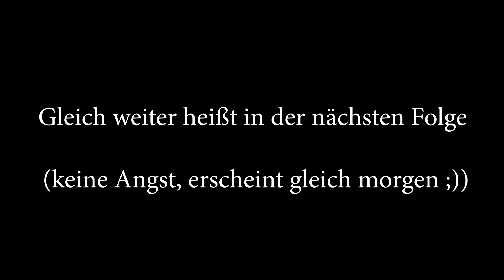Murderous Muses Let's Play 2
We are getting closer to find out who has done it!